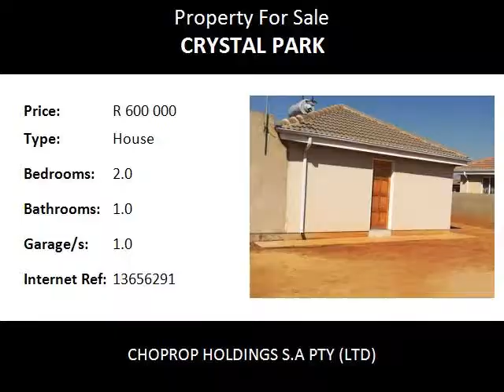2.0 Bedroom House For Sale in Crystal Park, Benoni, South Africa for ZAR R 600 000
Bedrooms: 2.0
Bathrooms: 1.0
Garages: 1.0
Price: R 600 000

Property Description:

2 bedroom house for sale at crystal park at the hub of  kempton park Isando and Benoni Gauteng province this charming single story home with toilet garage open plan kitchen and lounge is priced to sell:boasting brick and plaster walls and steel windows the home is super low maintenance the bedrooms are very big and beautiful share common bathroom complete bath tub, shower ,toilet and basin is surrounded by brick and plaster wall with 2 entrances open and big yard is specious is suitable for new couples , big families and those who are first  time buyers .you take 5 minutes drive to or Thambo international.
Price negotiable.